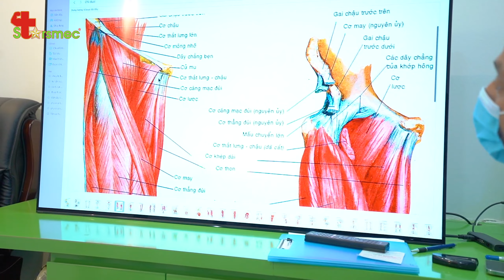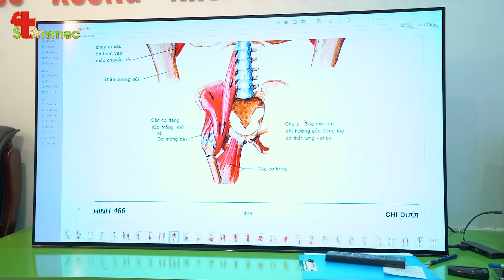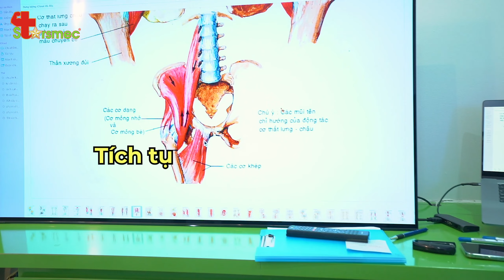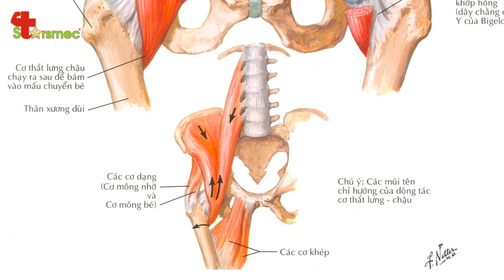Đau háng khi chơi thể thao - Điều trị và chăm sóc thế nào? | Bác sĩ Thể thao Nguyễn Trọng Thuỷ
Đau nhức xương khớp đối với những người chơi thể thao là điều không thể tránh khỏi, đặc biệt khi bị đau khớp háng rất có thể lầ do bạn đã gặp những chấn thương cơ xung quanh bộ phận này hoặc dấu hiệu cho thấy bạn đang bị một số bệnh lý về khớp háng.

Một số nguyên nhân gây đau khớp háng bao gồm:
- Cơ khớp háng bị kéo căng quá mức.
- Rách ổ cối xươ.ng chậu.
- Viêm bao hoạt dịch ở hông.
- Viêm xương khớp háng.
- Đau xương cụt.

Vậy điều trị và chăm sóc đau khớp háng khi chơi thể thao thế nào? Hãy cùng tìm hiểu trong video dưới đây cùng Bác sĩ Thể thao Nguyễn Trọng Thủy.